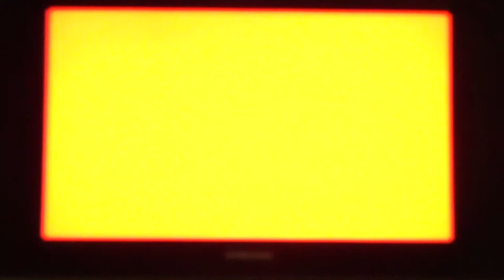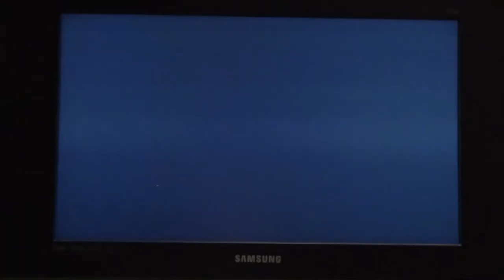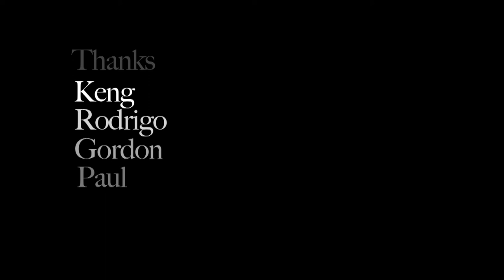林仕杰/ Lin Shih-Chieh -Color